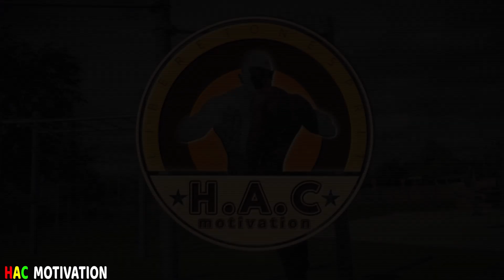HIIT 🎆CARDIO BRÛLE-GRAISSE SANS ÉQUIPEMENT#2[Débutant & avancé]🔥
🎯Abonnes toi à la chaîne pour bénéficier de mes programmes d'entrainements aux poids du corps, des conseils de diététique etc et clique sur la cloche 🔔 de notification pour ne plus rater aucune de mes vidéos à venir .

📸 Une vidéo de motivation  par semaine avec des exercices aux poids du corps et sans équipement facile à reproduire chez vous

il est bien possible de perdre ses poignets d'amour , il suffit juste de faire une activité sportive vous permettant d'activer votre métabolisme et aussi de bien manger sainement
je prévois faire bientôt de vidéos sur l'alimentation pour partager avec vous quelques plats simples , riches et équilibré